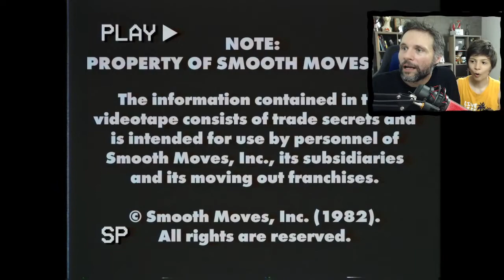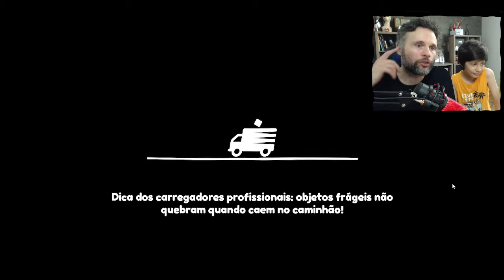Trabalhando de graça! Moving Out (Gameplay em Português PT-BR)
Vídeo gameplay do jogo Moving Out

LIVRO "OS CONTOS DAS SOMBRAS DA MENTE"
APOIE A GENTE pelo PAYPAL e contribua para criação de conteúdo